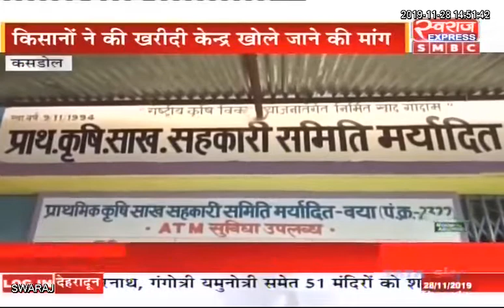Kasdol News CG: रिकोकला में धान खरीदी केंद्र खोलने किसानों का धरना शुरू